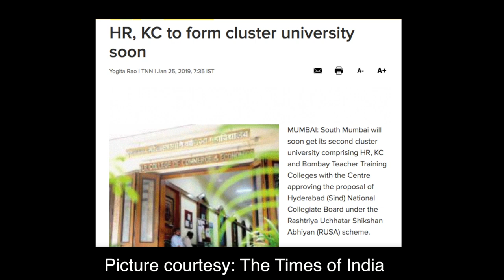NIRANJAN HIRANANDANI SAAN PANJ MINTA | Sindhi Film Festival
It's been a dream to meet him and talk to him, for many, many years now! The dream came true! I got 5 minutes to talk to Niranjan Hiranandani Sir on camera, all the questions were spontaneous, nothing was pre-planned, not even meeting him! Hope you enjoy it as much as we did filming it for you! :)

We appreciate your time and feedback :) Much love, team SFF